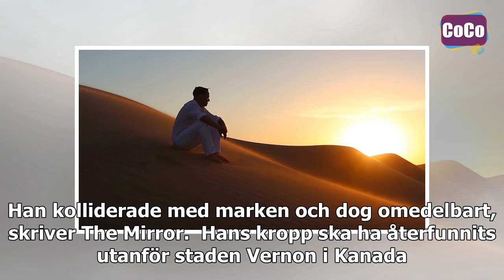Jon James McMurray föll ut från flygande flygplan – dog omedelbart